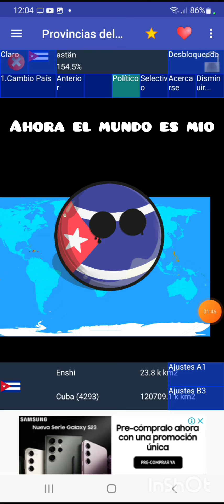el (battle royale) parte 2👇